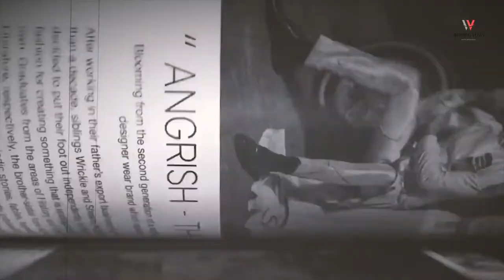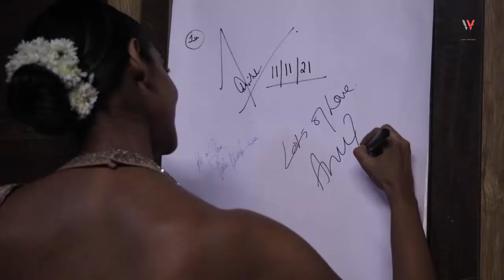Anupria Goenka - Unapologetically Yours|Wedding Vows BEAUTY Cover Shoot| Nov 2021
Catch the Behind The Scenes of our November BEAUTY covershoot with the stunning Anupria Goenka

WV CEO: Dakshna N Moorthy
Produced by: Maximus Collabs
Stylist: Victor Robinson & Sohail Mughal
Photographer: K Vinayak
Make-up: Mita Vaswani & Nancy Pamnani
Hair: Aaliya Hussain
Outfit: Trisvaraa
Jewellery: ANAQA by Nishant Tulsiani, Anmol Jewellers, Rubans Accessories, Aquamarine Jewellery
Location: Maximus Studio Mumbai
Team WV: Nadia Malik